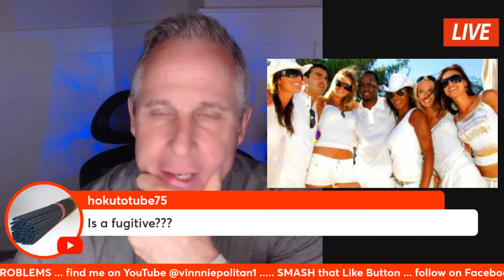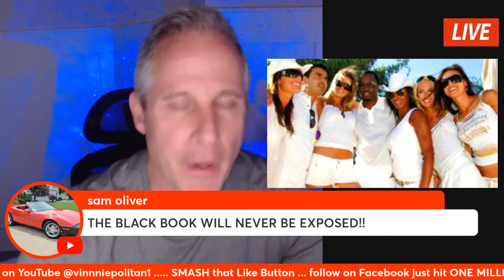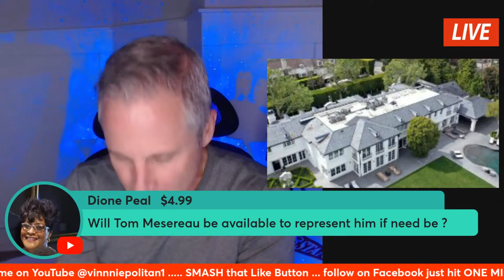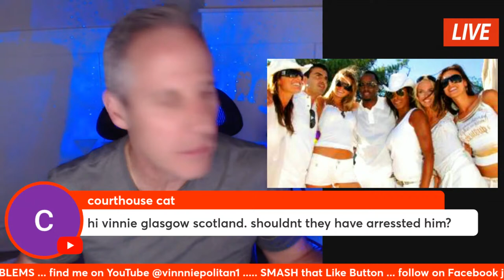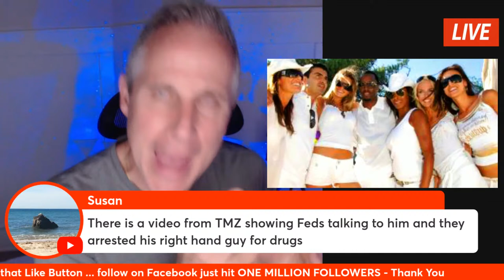Diddy - Billionaire with Big Problems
Diddy - this is a Real problem for Sean Combs... money will not buy a way out... Let me put on my prosecutor's hat and explain how bad this really is...